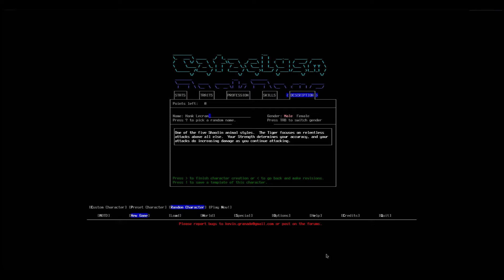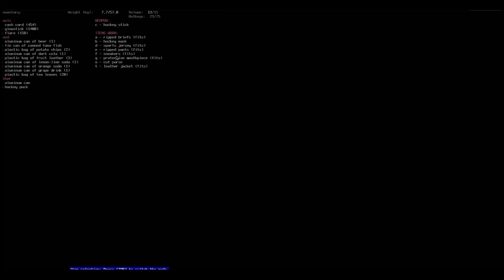Cataclysm: Dark Days Ahead Let's Play - Ep.2 - Hank Lecran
In this second episode we will be joining Hank Lecran. A male Hockey player who got caught up in the zombie apocolypse, and somehow ended up in an evac-shelter.

Please "Like" and/or "Favorite if you enjoyed this video.